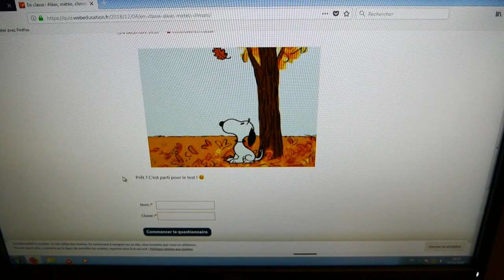Vlogmas #6 : Hooking them!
This is the channel of a French teacher. I like to discuss and to talk about my views on teaching, education, students, tips.
I teach science from 7th to 9th grade.
I enjoy collaboration, sharing ideas and views about education.
I follow a lot of teachers on Youtube and I learn a lot from them.
I try to grade less and use the computer for assessements, giving feed-back to students, and evaluation.
I work on how to teach to teachers with other colleagues. Youtube is definitely a way to do so.
I'm always willing to improve my teaching and I'm open to all suggestions. :)
Comments welcome!